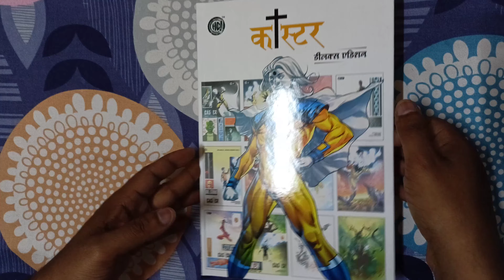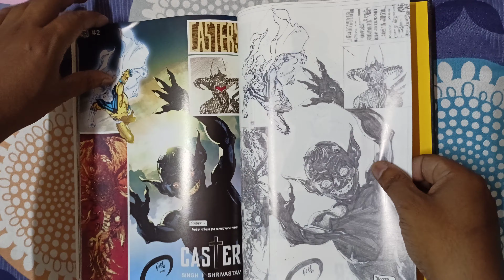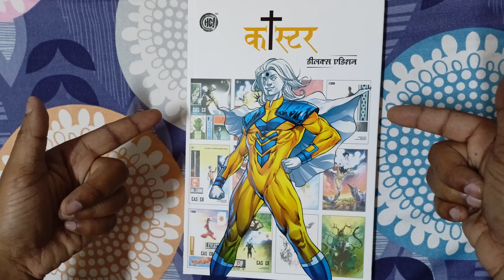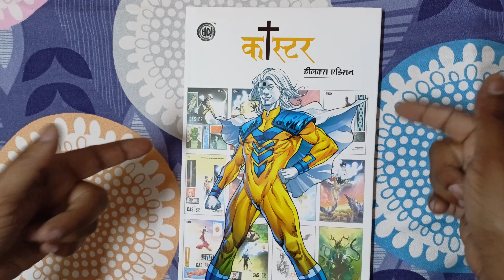Caster Hindi Deluxe Edition/Holy cow comics/Hindi Comics/Indian Comics/Buy at 7986946282